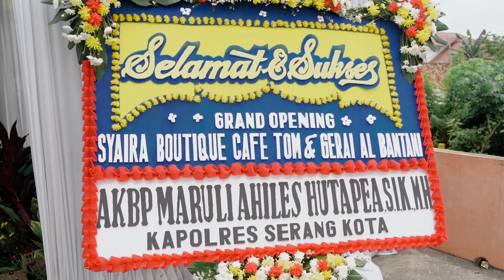Grand Opening Tom My Chick Indonesia Punya, latepost.